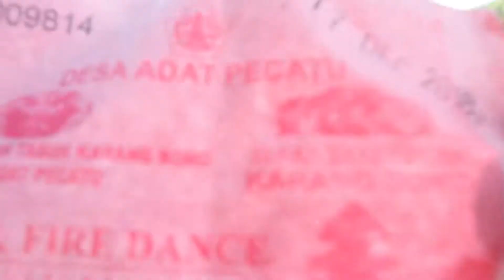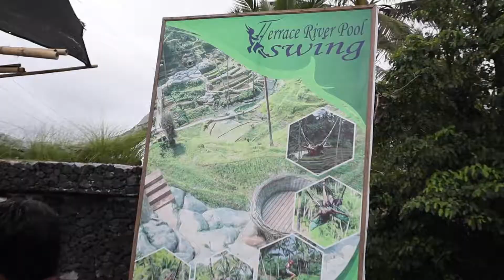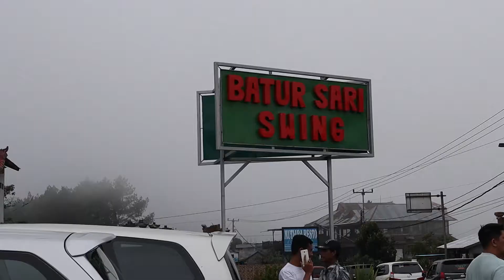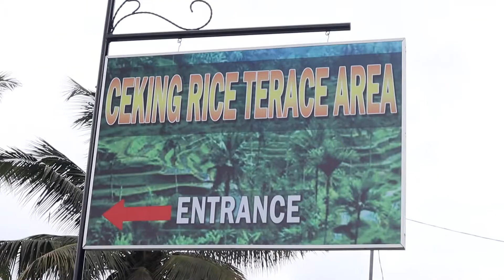Travelogazri : Bali Day 3 - Kintamani & Gunung Batur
Percutian ke Bali pada 16 - 19 Disember 2018 bersama keluarga kecil. Aku kongsikan pengalaman sepanjang percutian ke Bali. Tempat-tempat yang aku lawat, makanan yang aku makan, & aktiviti-aktiviti yang aku buat sepanjang percutian.

Saya Azri Aris. Malaysian. Usahawan.

Ini Vlog saya dimana rakamannya dilakukan setiap hari.
Sebagai memori perjalanan kehidupan saya setiap hari.
Dokumentasi peribadi yang dijadikan tontonan untuk _ yang mencari, cuba memahami, dan perbaiki kehidupan setiap hari.